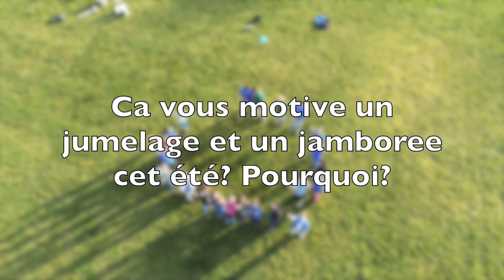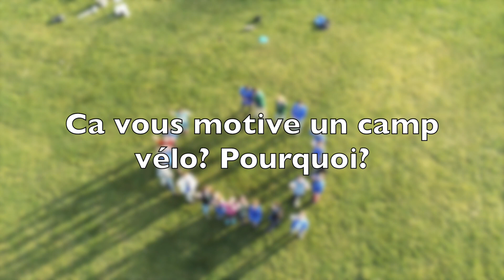Présentation Tribu - 2018/2019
Réalisation : Thibault Soual